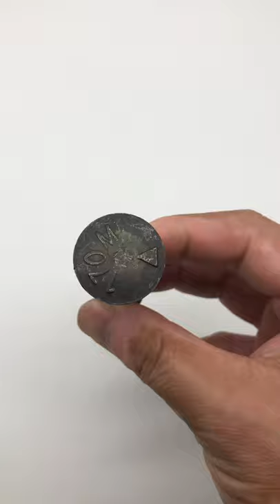PLOW BOLT ASME B18.9 No.3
Zhejiang Ruizhao Technology Co.,Ltd.